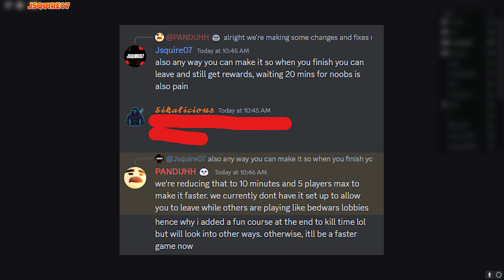MUSHROOM OBBY EVENT! Roblox Islands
Make sure you Like the video for more Epic Content 👍